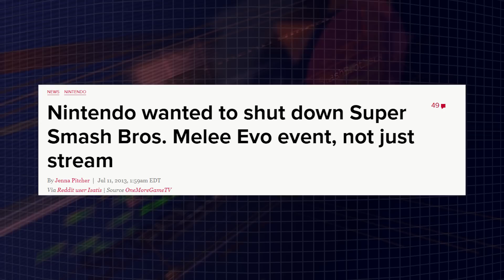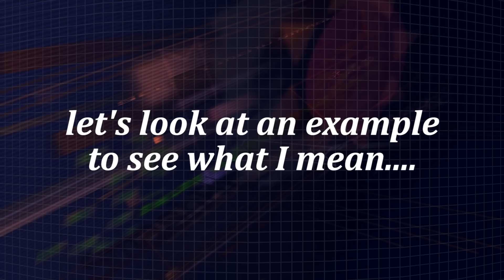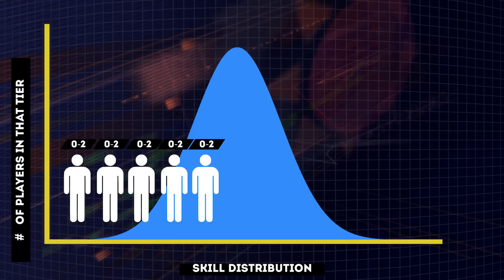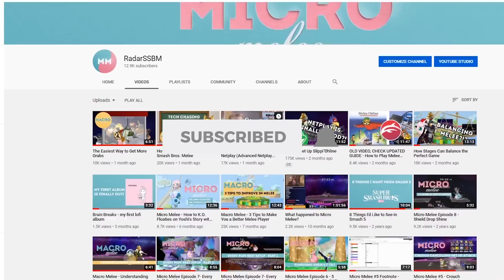Do tournaments actually measure skill?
The first in a two part series exploring why Melee needs Slippi Online ranked. Part one examines how tournaments are an ineffective way to measure the skill of most players, and part two will explore what the Slippi Online ranked system should look like in order to solve this issue.

Zach Roy
Ulrich
Michael Kim
Rhizomatic 1
turndownforwalt
Henry Latshaw
Ossi Karppinen
Nikhil Mutalik
Austin Kent
Samuel Procópio Xavier
Zane Giordano
Arjun Rao
Cati
Xavier Casipe